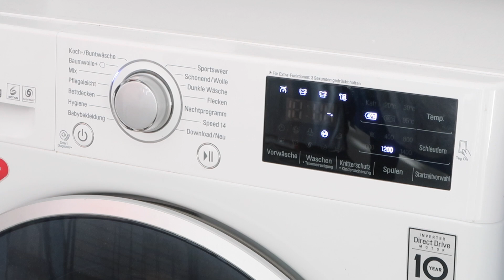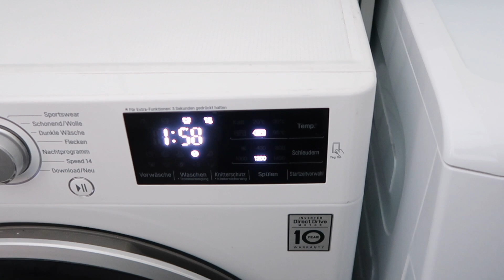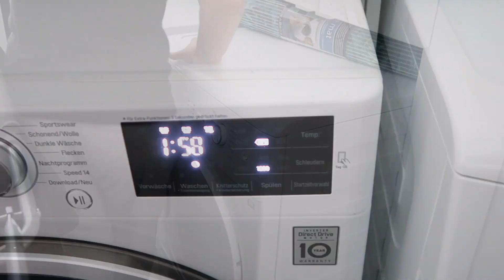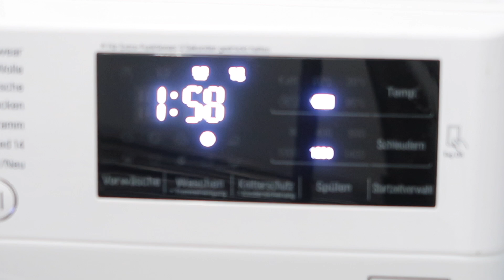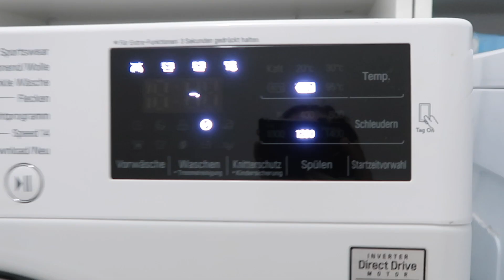XXL Wäsche Wochenroutine / Week of Laundry/ Wäsche A-Z / 1 Woche Wäsche 4 köpfige Familie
im heutigen Video nehme ich euch 1 Woche lang beim Wäsche waschen und Wäsche machen mit 💪
Wir sind eine 4 köpfige Familie mit viel Wäsche und dementsprechend haben wir Berge an Wäsche in einer Woche zu waschen.
Alle Inhalte sind echt und NICHT gestellt.
Ich wünsche euch viel Spaß beim zuschauen und hoffentlich mitputzen 💪❤️

Code für kostenlosen Versand: keks0721. (Kombinierbar)

Teppich Wohn- & Esszimmer
Tipi Zelt oder

Lidl / Kaufland haben ihre Reinigungsmittel leider nicht online, sodass ich euch kein Link zur Verfügung stellen kann. Ich benutze dann ein alternatives Produkt als Link.
00 Aktiv WC Pulver
Flächenreiniger (Küche)
Flächenreiniger (Soda)
Fettentferner Spray (Wanne)
WC Reiniger (alternativ)
Badreiniger (alternativ)
Glasreiniger (alternativ)
Geschirrpulver: keine alternative gefunden
Klarspüler (alternativ)
Weichspüler: nur von lidl -doussy sensitiv-
Chlor Reiniger (alternativ)

Kamera/Handy: Canon PowerShot G7X Mark II / iPhone 12 Pro Max
Edit: iMovie